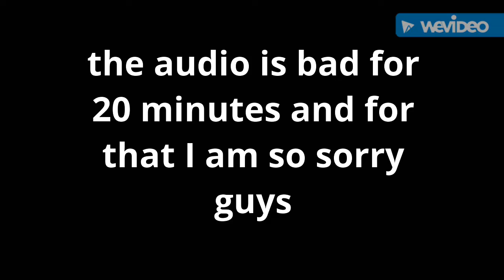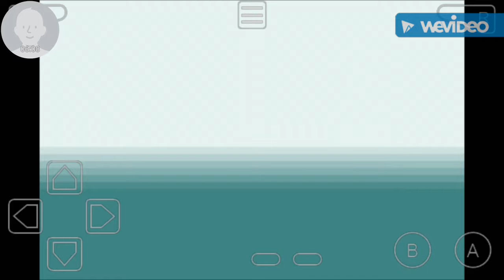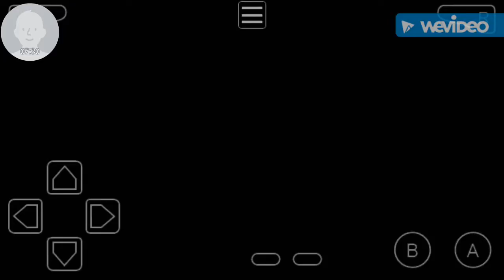POKÉMON: LEAF GREEN EPISODE 1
I'm so sorry about the audio guys. Please leave any and all suggestions/requests.